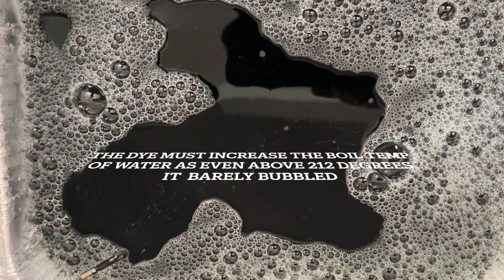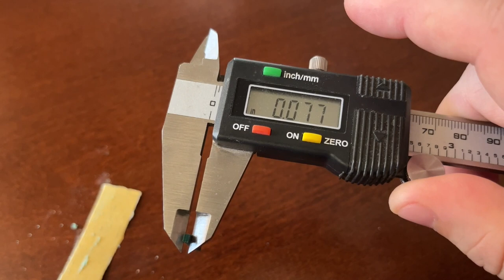What Happens if You Stipple After Rit Dying a Frame? How Deep Does Rit Dyemore Go?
It's well known that Rit Dye on polymer frames doesn't go very deep. In this video we experiment with a grey Geisler frame to figure out just hot deep that is and also what the dye looks like if we stipple the frame after dying it.